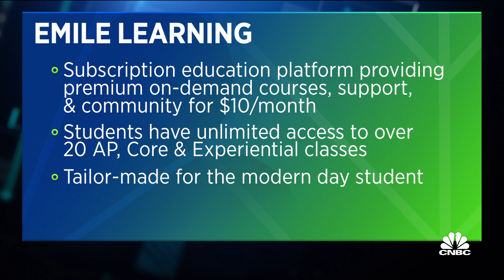Atlanta Falcons' Brandon Copeland on his new financial literacy program for high schoolers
Brandon Copeland, Atlanta Falcons linebacker and CNBC Financial Wellness Council member joins the Halftime Report to discuss his new platform, Emile, that's designed to teach students financial literacy.